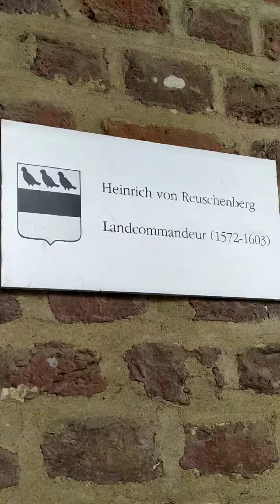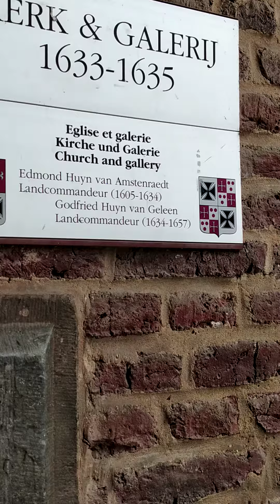Belgium🇧🇪#2024 limburg tourismlimburg europe medievalcastle medieval